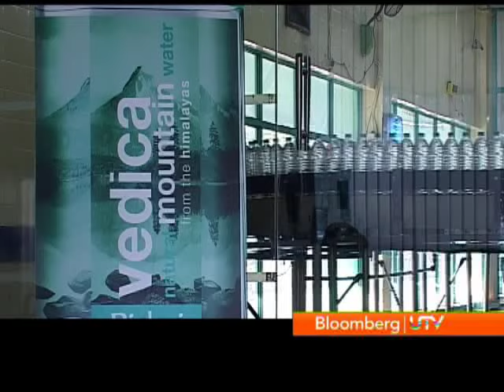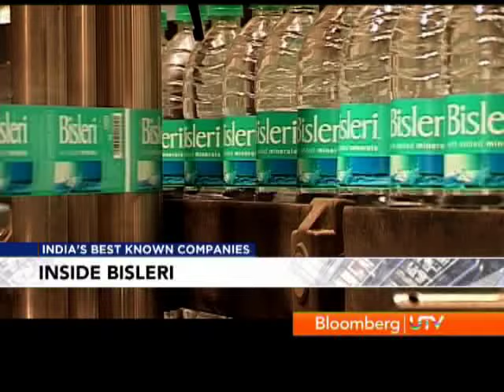Inside India's Best Known Companies: Bisleri - Part 3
Inside India's Best Know Companies with Mini Menon. In this episode we give the overview of Bisleri's Journey